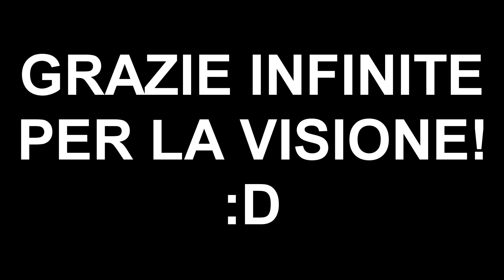LANCI DI RIFORNIMENTI OPENING - BLACK OPS 3 ITA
400 MI PIACE!? :D
▼▼▼LINK▼▼▼

•  SNAPCHAT  ➜ IN ARRIVO...

Per inviarmi qualsiasi cosa spedite all'indirizzo qui sotto!!! :D
Via Giardini Sud n.198 / Pavullo Nel Frignano (MO)  / Cap. 41026

BARBUTZ FAMILY

Grazie per il supporto che lasciate ogni giorno sotto ad ogni mio singolo video, oltre che a divertirci assieme contribuite costantemente alla crescita del canale! :D Enjoy!

- Dark